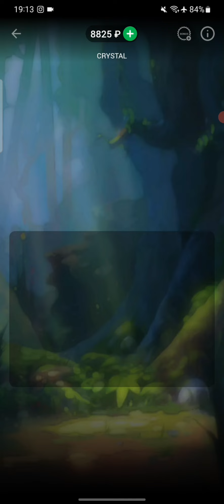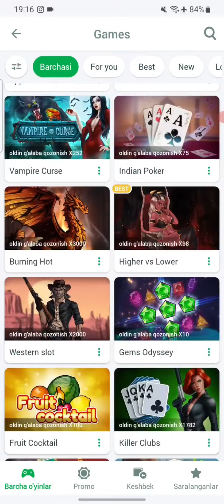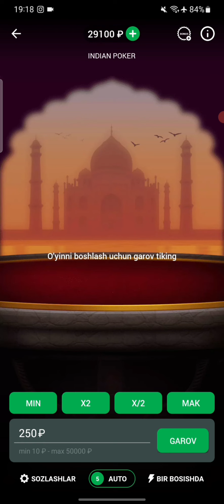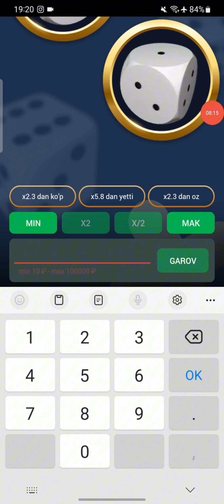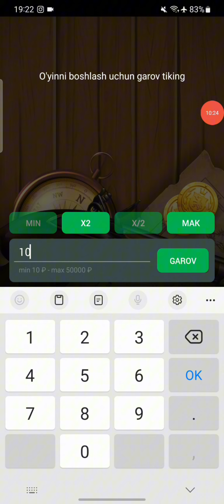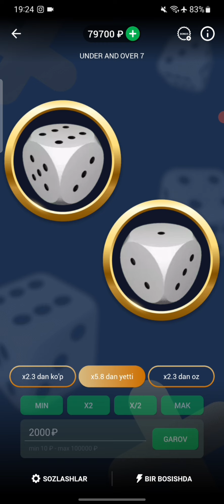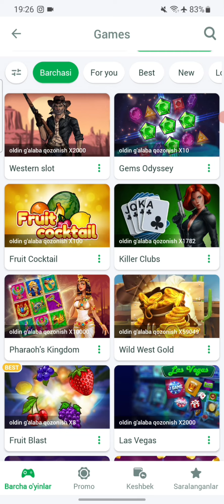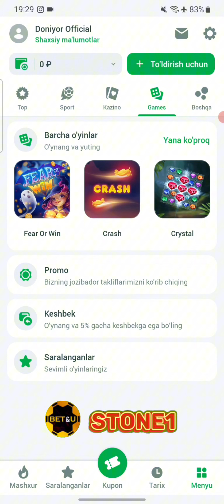LINEBET KANTORASIDA RUB HISOBDA ÒYNADIK DEPOZIT 10.000 ₽ //2023 YILNING YANGI VIDEOLARI //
⚙️Hesh teg⚙️